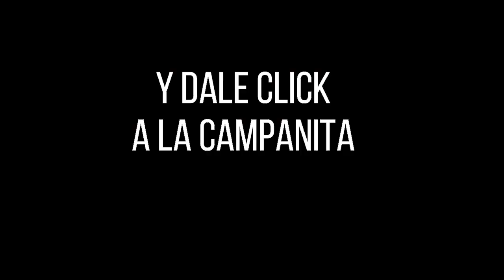Resultado MOTILÓN TARDE del lunes 15 de noviembre de 2021 ✅🥇🔥💰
Hola buenas tardes, te presentamos los resultados de las loterías y chances en Colombia, vamos con el Resultados del Chance Motilón tarde del lunes 15 de noviembre de 2021.

motilón tarde
motilon día